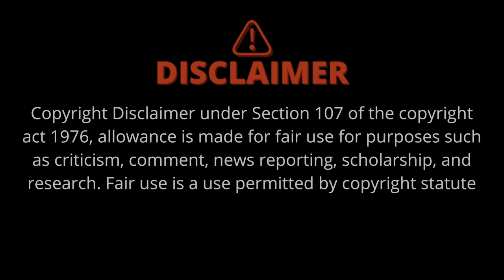Car mice siren 🚨 prank in village😂|| funny public reaction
Car Mic Siren 🚨 prank in village😂|| funny public reaction kaifvlogs reaction sirenhead siren police funny video

These videos are completely scripted and made only for entertainment purpose, we have no intention to harass anyone, these are all made for fun by taking help from people and have posted and made the videos with the consent of the people.